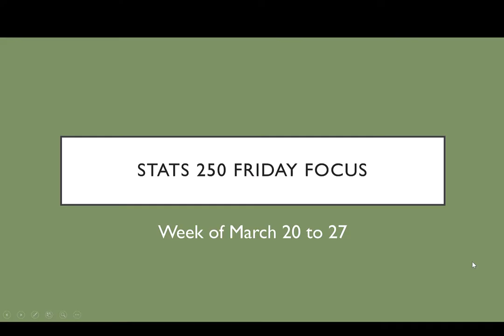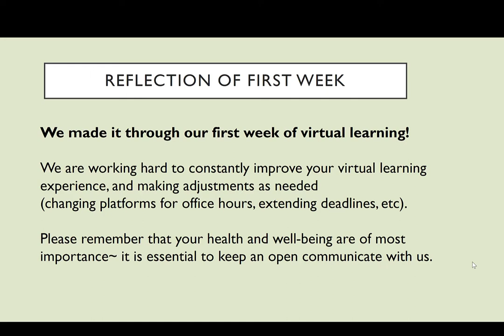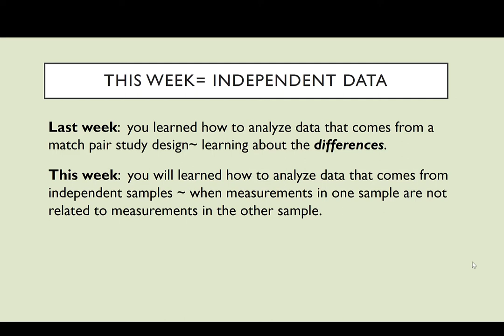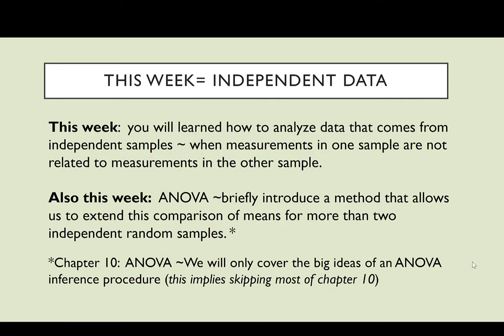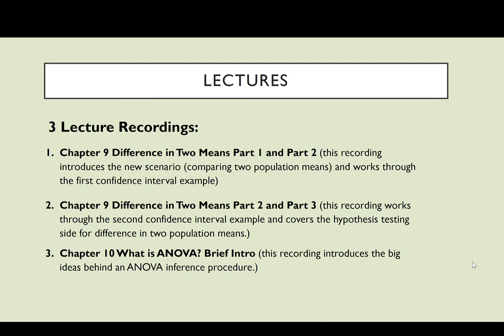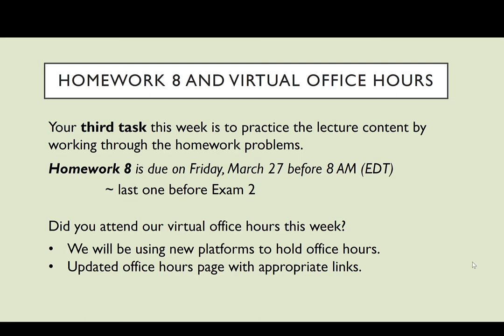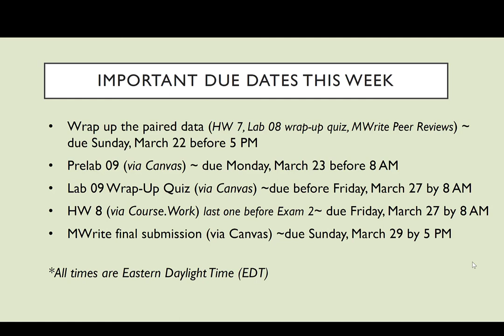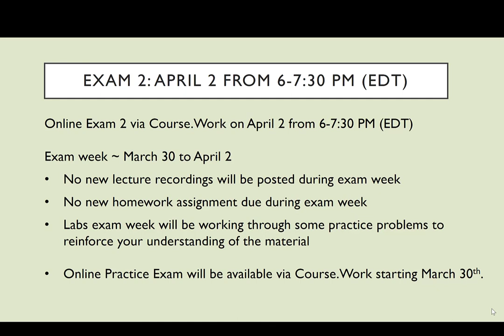Friday Focus March 20